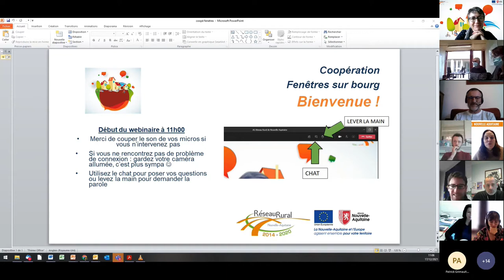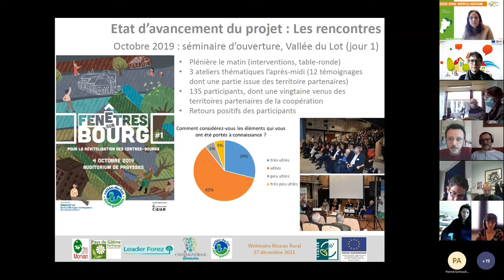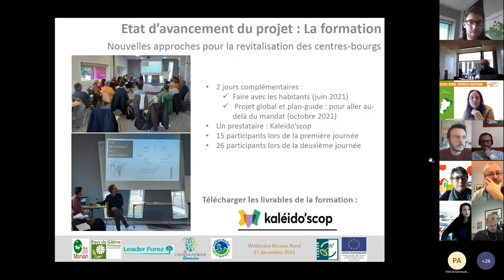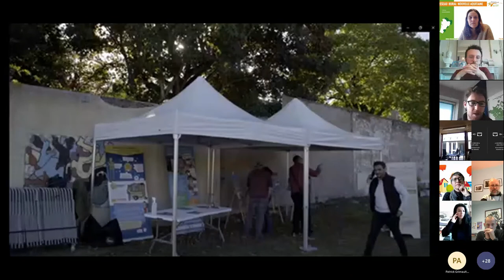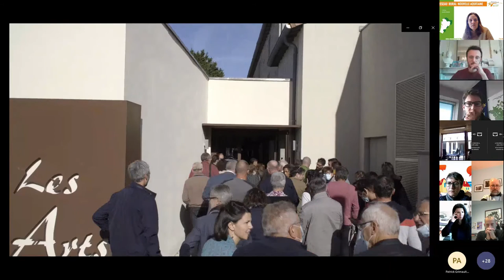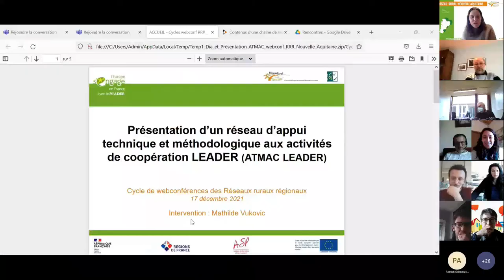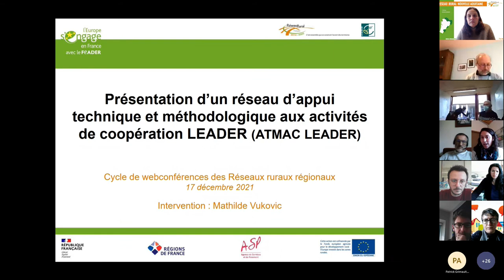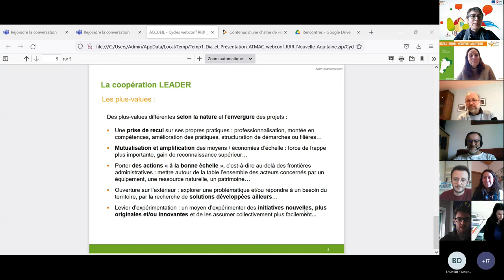Webinaire des Réseaux ruraux régionaux - "Fenêtres sur bourg"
"Fenêtres sur bourg" : coopérer pour revitaliser les centres-bourgs
Webinaire proposé par le Réseau rural Nouvelle Aquitaine qui a eu lieu le 17 décembre 2021.